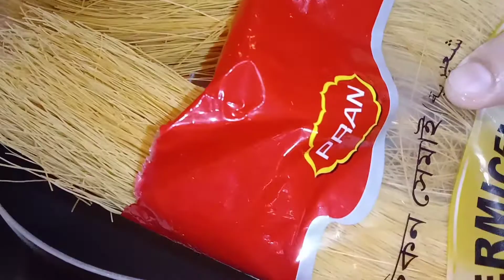Easy Sheer Khurma Recipe | Eid Special Recipes|عید پر جٹ پٹ شیر خورمہ کیسے بنایے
easysheerkhurmarecipe eidspecialrecipes عید پر جٹ پٹ شیر خورمہ کیسے بنائیں

Hi
ISS video main app k sath sheer Khurma Eid special recipe share ker rahi hon Jo app bohat assani seey bana ker Eid per enjoy ker sakty Hain Umeed hai app ko Meri Yee recipe pasand aye ghi.